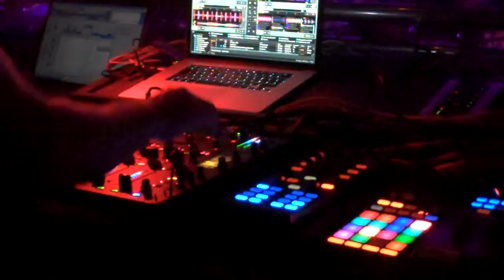Pete Tong @ Space Miami (9/8/12)